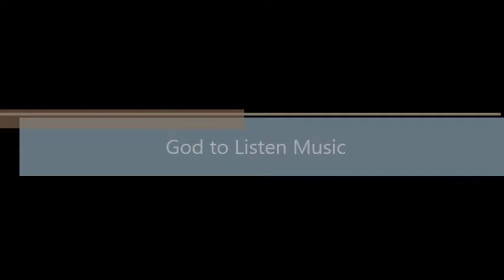God to Listen Music (Swoop Hall of Fame)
In all things we do we must strive to be great, but never forget that all glory goes to God. without his stregnth and guidance we could never reach our full potential.